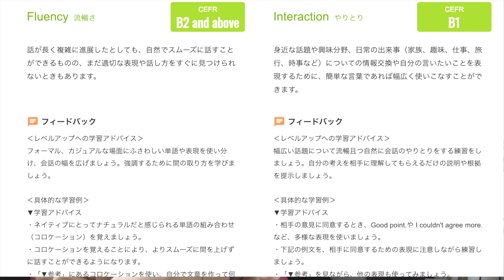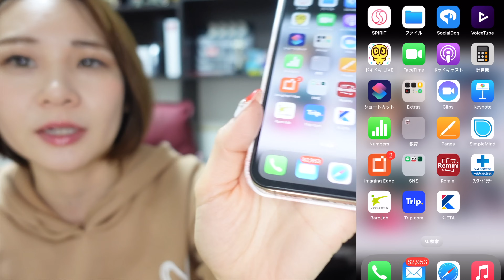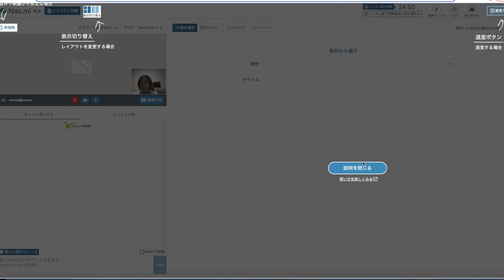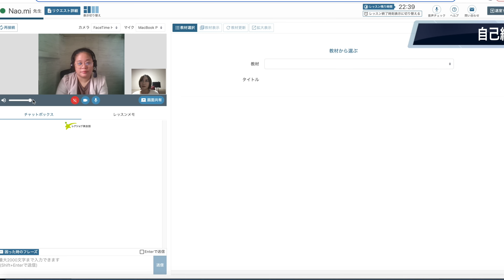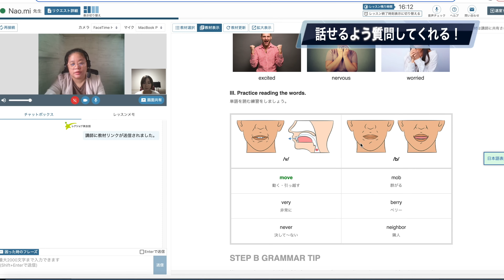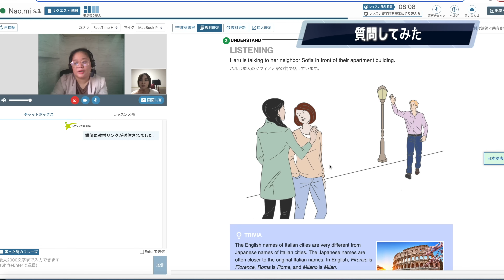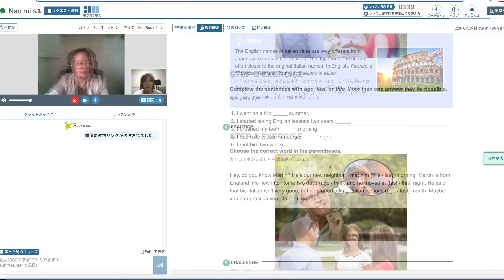※特典アリ オンライン英会話を100%使いこなす、使い方をプロが伝授【レアジョブ英会話】【レビュー】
こんな人へ💊→英語を勉強している、英語が全然伸びない、オンライン英会話を検討している、

◇レアジョブ英会話への無料体験はこちらから登録できます◇（提供）レアジョブ 英会話
※上記URLからは特別に無料体験レッスンが通常の倍の「4回」受けられます。
まずは無料で、体験してみてください！期限は今のところ未定なのでお得にできるチャンスを
逃さないようお早めにどうぞ。

 詳細・無料カウンセリングは下記URLから！

3600人以上が受講していて、評価も５段階で平均4.5くらいと

▽その他SNS
２ndチャンネル  @ちびアリのオトナ女子寮【BMN College 2ndチャンネル】
3rdチャンネル(ミニピンアイビー犬のしつけ＆面白動画)

１年我慢したあと、カフェの店長やあらゆる営業を経験しつつLAに単身渡米し女優活動をしに行く。営業歴８年、業種を変えて営業力を磨きつつ４年連続１位を獲得。